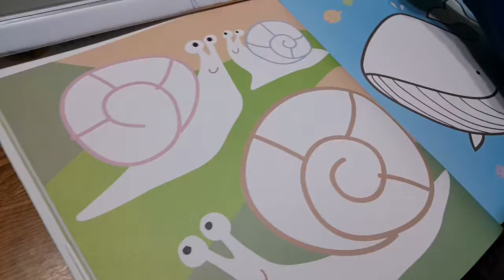달팽이와 고래 색칠하기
달팽이는 선그리기로 자주 해서 색칠하지 않고 선그리는 것으로 끝내려고  한것을 줄 마디를 나누어 색칠 유도 .고래의 검정색.비슷한 계열로 스스로 찾아서 색칠하기.